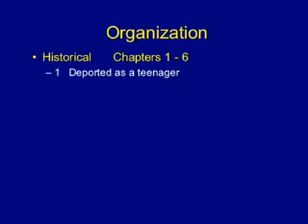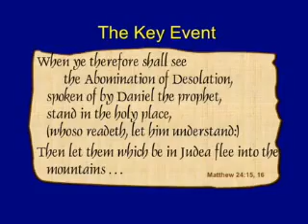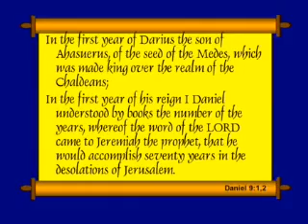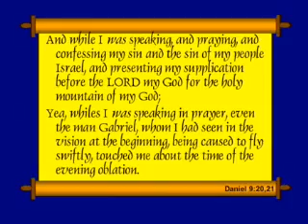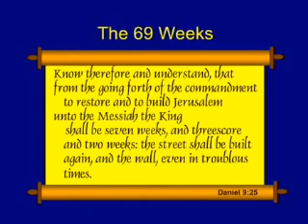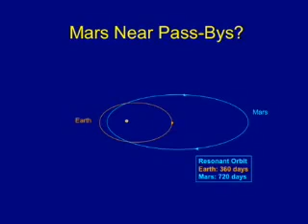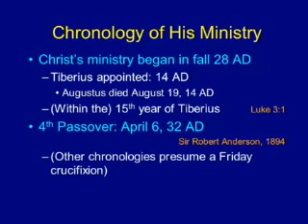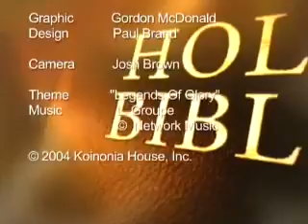Chuck Missler - Daniel, Session 10 - The 69 Weeks